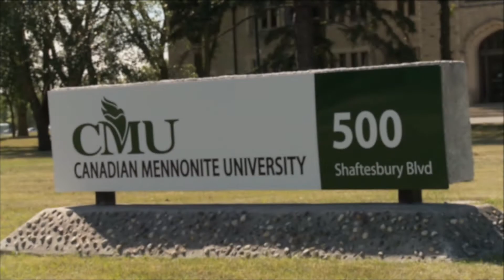Mennonites Everywhere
Odette Mukole is a 4th generation Mennonite from the Congo who currently lives in Winnipeg, Manitoba.